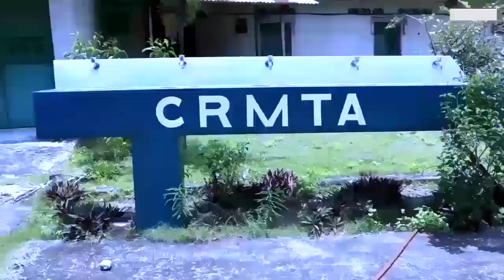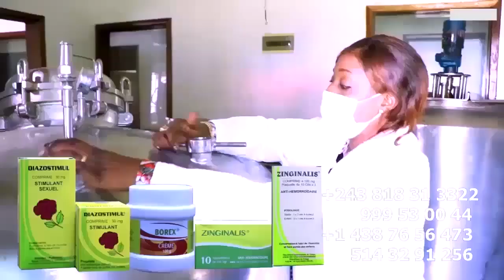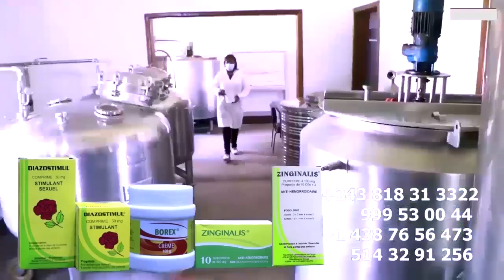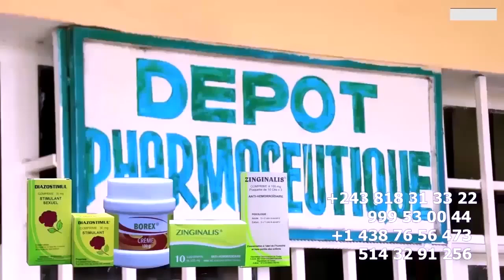Mise à Jour WENGE Reste WENGE, Performance Du Vraie SOLDAT De WENGE, PARIS Bloqué Na Ba Nostalgie